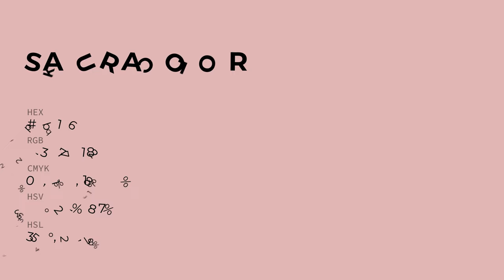Sakura color dfb1b6 hex color - Red color - Cool color dfb1b6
What color is Sakura ? dfb1b6 hex color - Red color - Cool color dfb1b6

Hex dfb1b6 Color Code is also known as Sakura color.

Hex dfb1b6 Color code in RGB color code model is created after adding 87.45% red color, 69.41% green color and 71.37% blue color.
Hex dfb1b6 Color code in CMYK color (process color) code model is generated after subtraction of 0% cyan, 20% magenta, 18% yellow and 12% black.